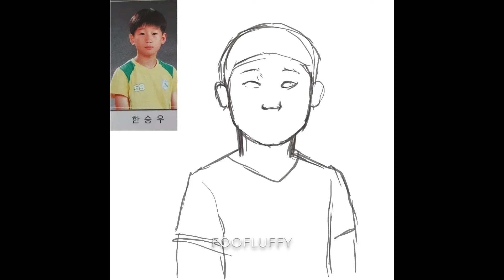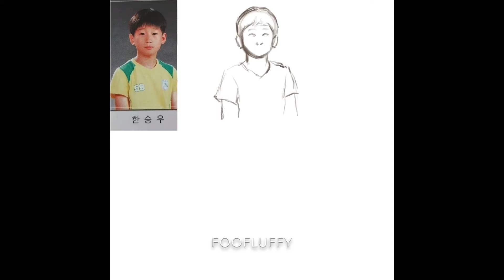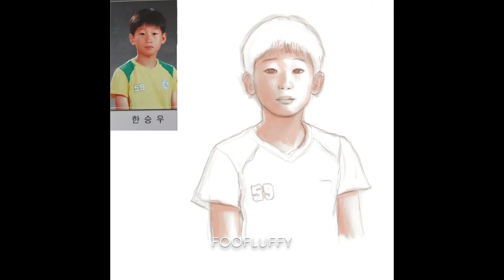Procreate Speedpaint by Foofluffy (Han Seungwoo)